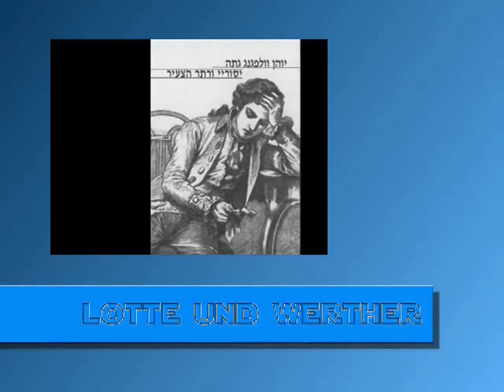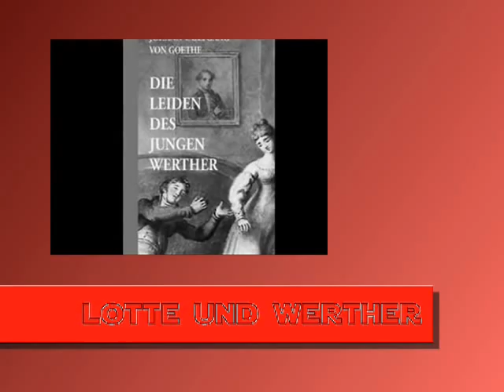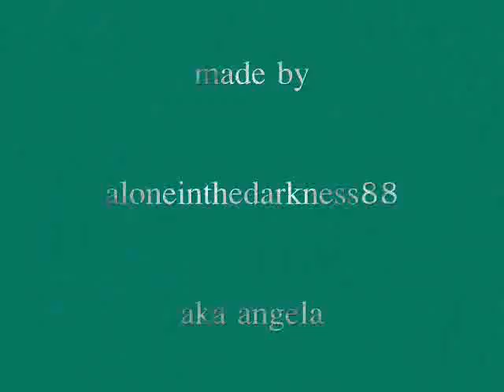lotte und werther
dedicated to Karl wilhelm Jerusalem,an acquaintance of Goethe,who shot himself in Wetzlar:(